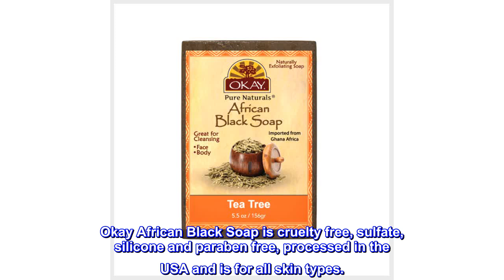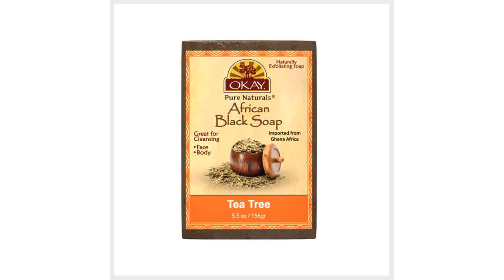Great product - OKAY | African Black Soap Tea Tree | For All Skin Types | Cleanses and Exfoliates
Has been used for centuries as a natural remedy for cleansing the skin
Great for cleansing the face and body
Nourishes and helps heal skin
Ingredients imported from Ghana, Africa - Processed and packaged in the USA
African Black Soap is one of the rarest soaps you will find. Originating in West African countries like Ghana, African Black Soap has been used for centuries as a natural remedy for cleansing the skin. Okay African Black Soap is cruelty free, sulfate, silicone and paraben free, processed in the USA and is for all skin types.
OKAY African Black Soap is one of the rarest soaps you will find. Originating in West African countries like Ghana, African Black Soap has been used for centuries as a natural remedy for cleansing the skin.
Great product
This has helped kept my face clear of zits. I’ve been using this for about two weeks now. It does dry out my face but I always put moisturizer on after using this. I have oily/combination skin. Great value for your money.